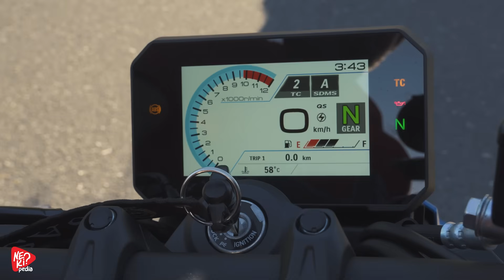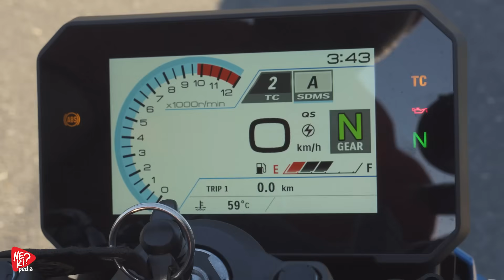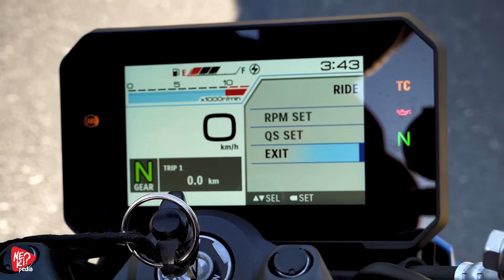Suzuki GSX-8S İnceleme | Dikkat! Isırır!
Neredeyse son 10 yıldır orta sınıf çıplak motosiklet kategorisinin vazgeçilmezi efsane Yamaha MT-07’idi. Kategori nispeten boştu ve fiyat performans açısından pek rakibide yoktu. Fakat işler değişti. Kategori çok yetenekli ve bi çok elektronik desteğe sahip rakiple doldu.  Bunların başında Triumph Trident, KTM 790 Duke gibi modeller varken bu sene onlara Honda’nın CB750 Hornet’i ve Suzuki GSX-8s eklendi.

Suzuki'nin orta ağırlıkta mükemmel motosikletler üretme geçmişi var. Eğer benim gibi 40’larınızdaysanız, Bandit 600 ve Bandit 650'yi hatırlarsınız, ardından harika bir hafif sınıf motosiklet olan sv650'yi ve tabiki Gladius’u. Şimdi de Suzuki yeni GSX 8S modeliyle devam ediyor.

Bugün yeni Suzuki GSX-8S modelini ile beraberiz.
Bu modelin zaten dünya premiere’inde Eicma’da görmüştük üstüne de oturmuştuk. Test edeceğim sözünü vermişmtim.

Tamamen yeni bir model. Yepyeni bir şasi ve paralel bir iki silindirli motor bu modelde bir araya geliyor. Yeni GSX-8S, önemli bir segmentte mücadele etmek için donanımlı. Yeni süspansiyonlar, yeni frenler ve elektronik bir pakete sahip.Şimdi, yeni GSX-8S'in yakından tanıyalım. Benimle birlikte olun, başlıyoruz! Ben Onur Çakı ve Nekipedia gazlıyor.

İyi seyirler!

Yaratıcı Ekip : Onur Çakı, Gökhan Aslan, Barış Bakır